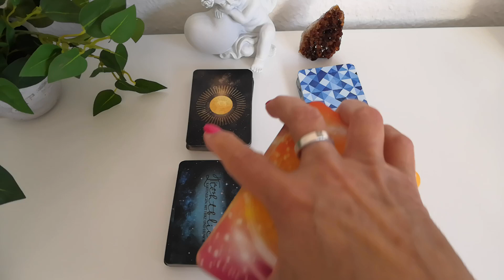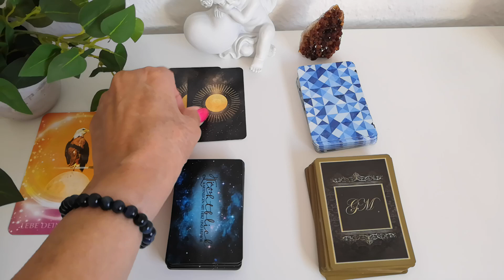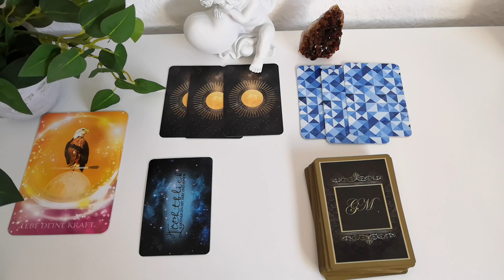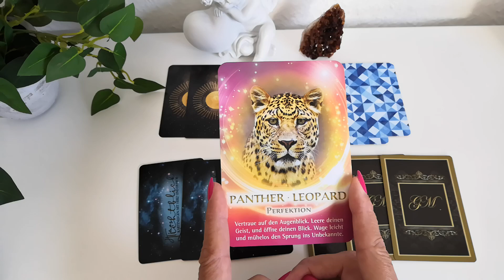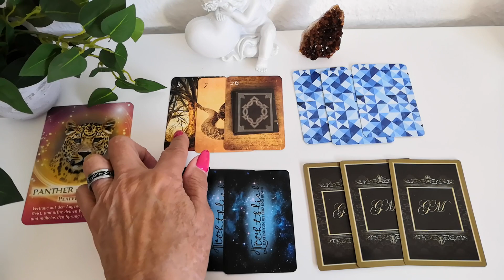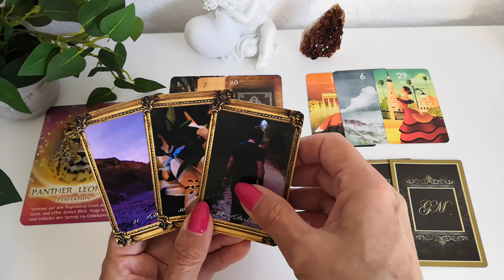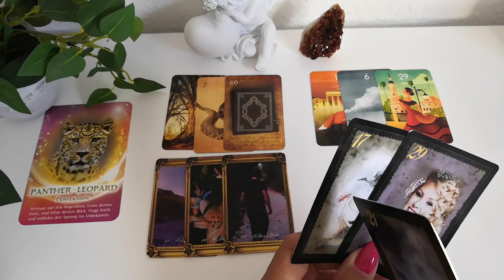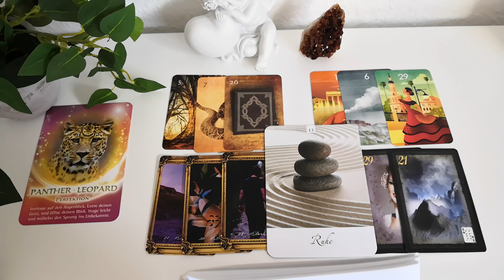FISCHE - WAS ERWARTET DICH IM OKTOBER 2023 ???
06:28 Start der Deutung

Im Wechsel von mir verwendete Kartendecks:

-56 Golden Mystic Lenormondkarten von Natalia & Marianna Jermakova
-36 + 2 Zusatz-Lenormandkarten von Brigitte Haunzwick
-32ziger Skatkartendeck
-40 mystische Lenormandkarten von Angelina Schulze
-36 Lenormandkarten von Alexandra Zimmer + 1 Karte Wunscherfüllung
-78 Smith-Waite Tarotkarten Reprint's by Spirit of Elements